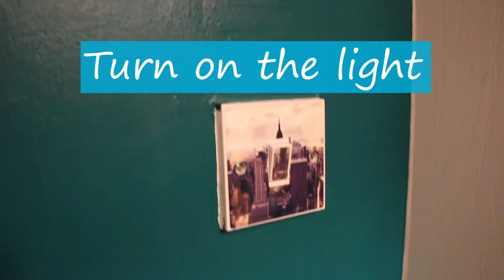Life Hacks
Brilliant little hacks to make your life that bit easier.
#3 will surprise you!!